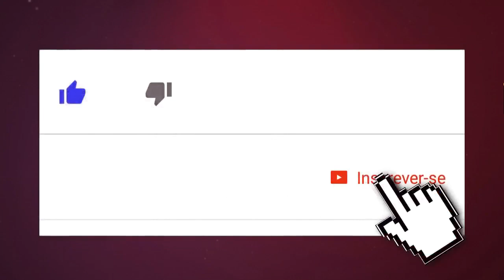BREGA FUNK PRA PAREDÃO OUTUBRO 2019 SELEÇÃO AS MELHORES + DOWNLOAD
CD BATIDÃO BREGA FUNK PRA PAREDÃO OUTUBRO 2019 SELEÇÃO AS MELHORES + DOWNLOAD

BREGA FUNK
BREGA FUNK
BREGA FUNK
BREGA FUNK